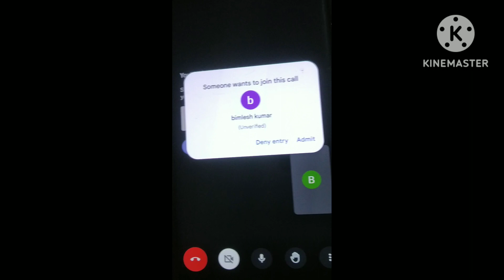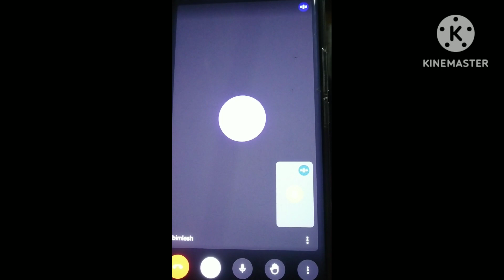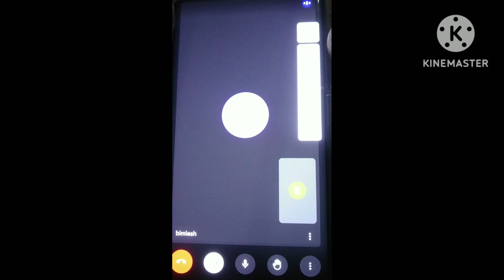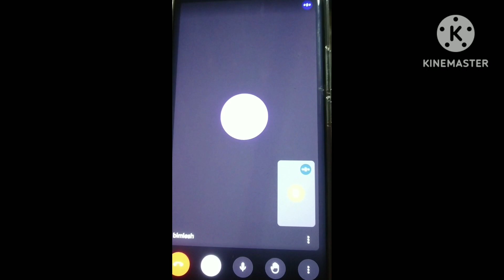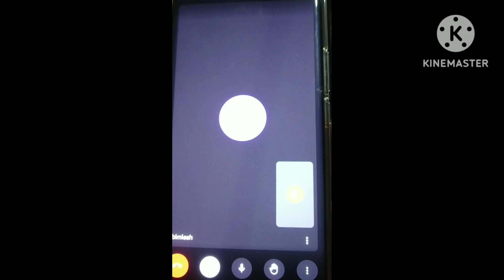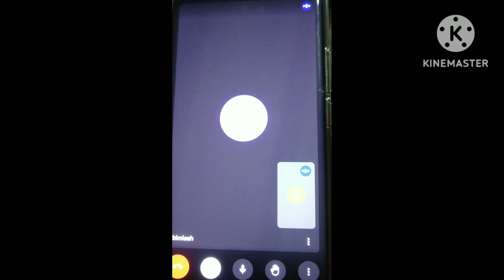how to take English as an easy language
hi all in this vedio I shared some tips on speaking English fluently please watch this video